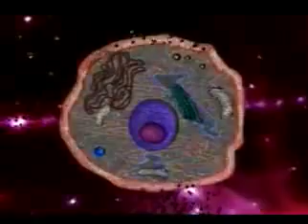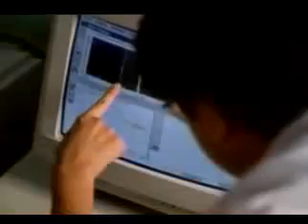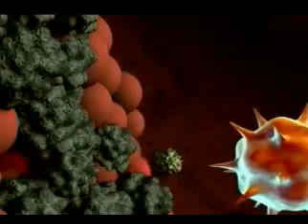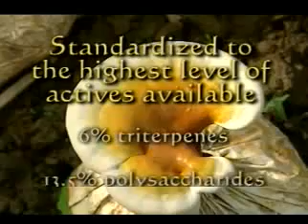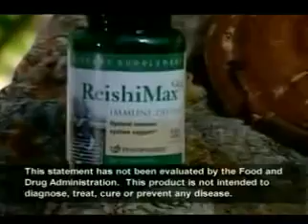ReishiMax anti cancer immune booster Nu Skin NuSkin Pharmanex nuskinNSV com